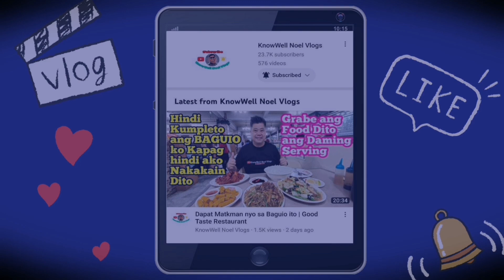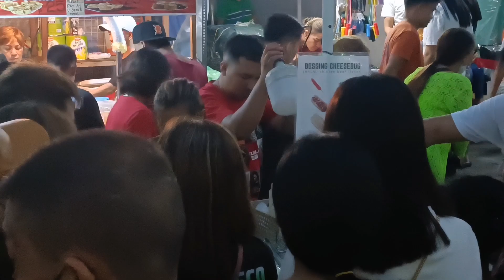Overload Hotdog Sandwich 35 Pesos Only Grabe Pila Dinumog